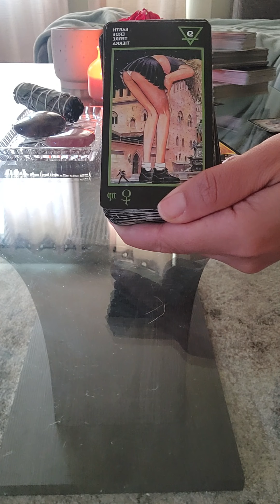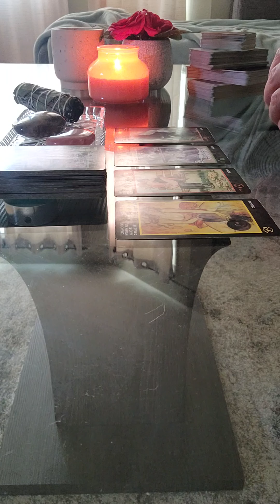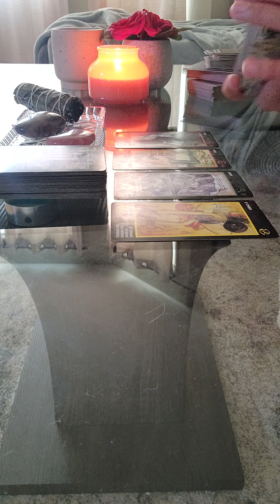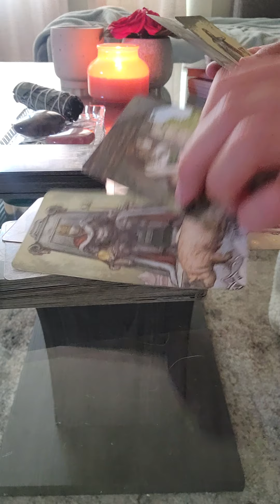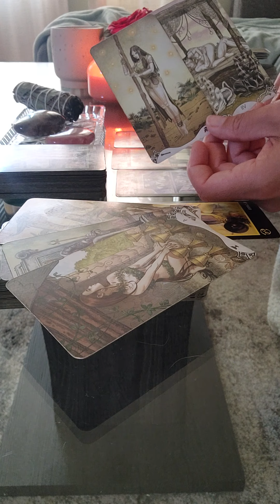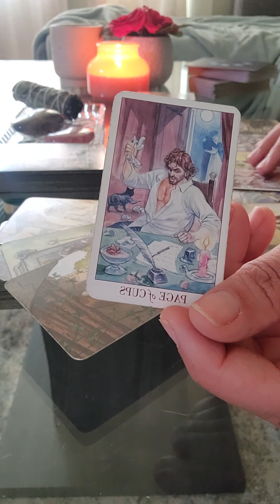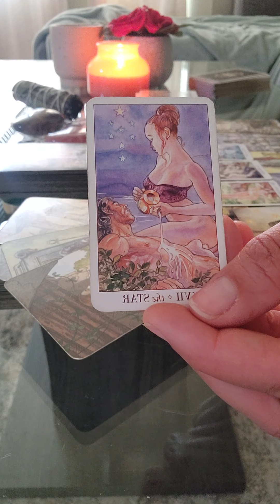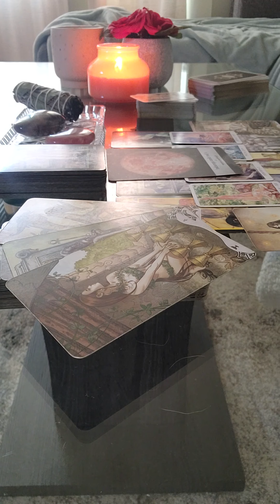CAPRICORN ~ Sexual Magic Deep Dive ~ SEPTEMBER 💋🔥🔥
This is a Sexual Magic, Deep Dive reading for the sign of CAPRICORN . This video does contain sexual content. If you are SENSITIVE towards sexual content, this is NOT the video for you.